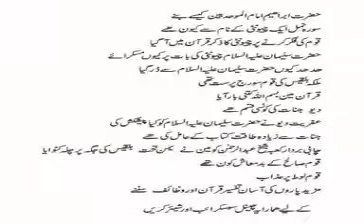13 May 2020